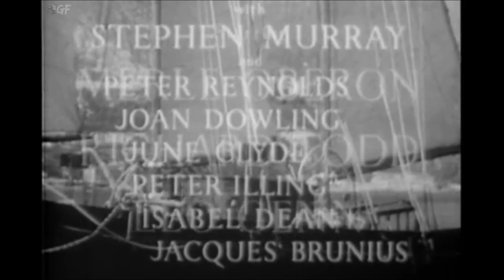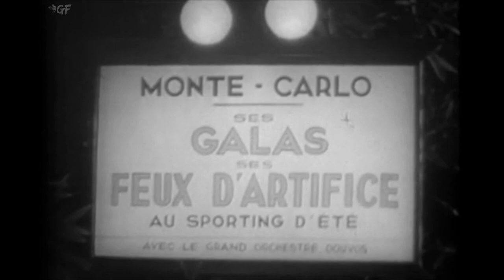Affair in Monte Carlo (1952) Full Movie | Victor Saville | Merle Oberon, Richard Todd, Leo Genn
Watch the 1952 Hollywood Romance film Affair in Monte Carlo directed by Victor Saville and starring Merle Oberon, Richard Todd, Leo Genn.

A writer tells a crowd in a café about a woman he knows, who once feel deeply in love with a desperate, compulsive gambler.